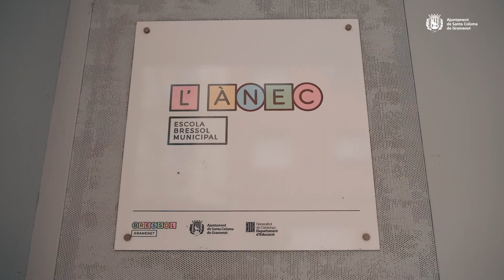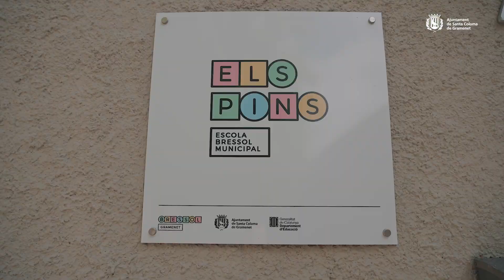Jornades de portes obertes EBM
Vídeo de presentació de les jornades de portes obertes de les escoles bressol municipals de Santa Coloma de Gramenet.